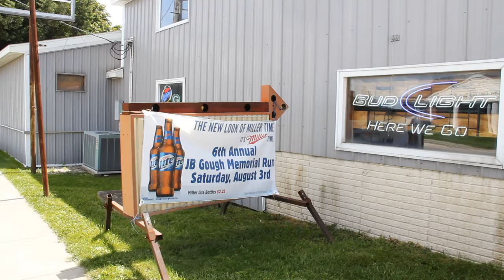JB Gough Memorial Poker Run 2103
The 6th Annual JB Gough Memorial Poker Run, organized by friends of the late JB Gough for the benefit of Shriners Hospitals for Children. This video shows only the beginning of the poker run -- participants arriving at The Place in Ashmore, Illinois, and at the first stop at Mike and Stan's in Charleston, Illinois.